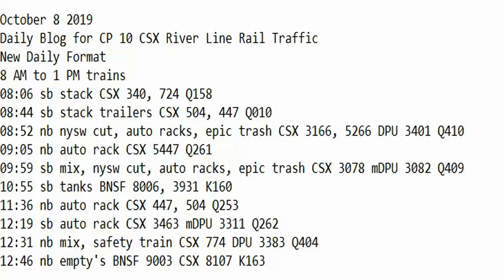October 8 2019 Trains Midnight to 8 am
8 AM to 1 PM trains
08:06 sb stack CSX 340, 724 Q158
08:44 sb stack trailers CSX 504, 447 Q010
08:52 nb nysw cut, auto racks, epic trash CSX 3166, 5266 DPU 3401 Q410
09:05 nb auto rack CSX 5447 Q261
09:59 sb mix, nysw cut, auto racks, epic trash CSX 3078 mDPU 3082 Q409
10:55 sb tanks BNSF 8006, 3931 K160
11:36 nb auto rack CSX 447, 504 Q253
12:19 sb auto rack CSX 3463 mDPU 3311 Q262
12:31 nb mix, safety train CSX 774 DPU 3383 Q404
12:46 nb empty's BNSF 9003 CSX 8107 K163